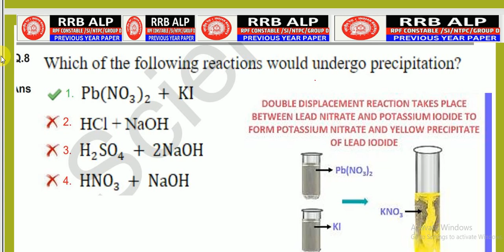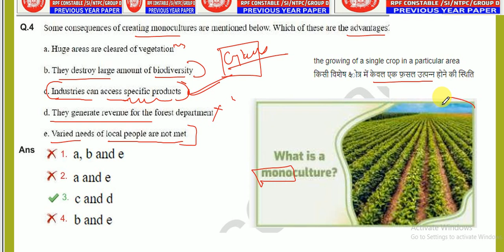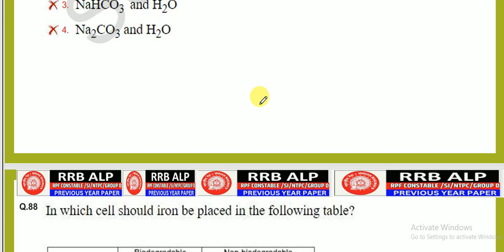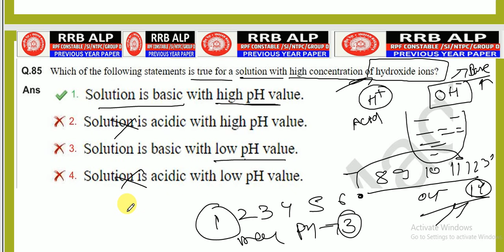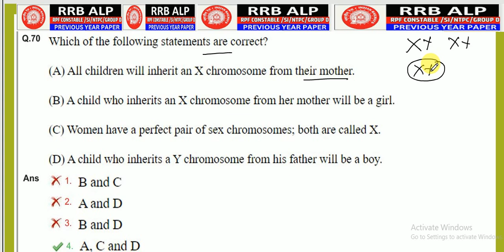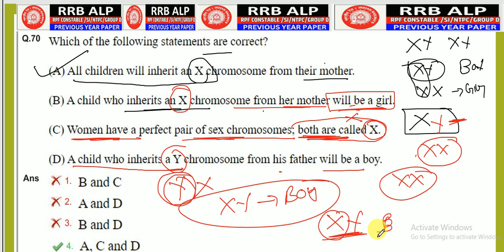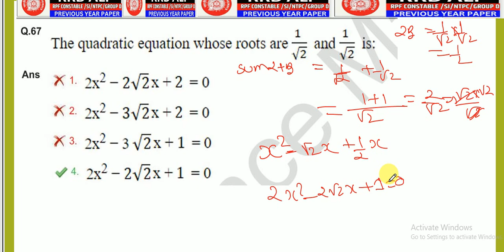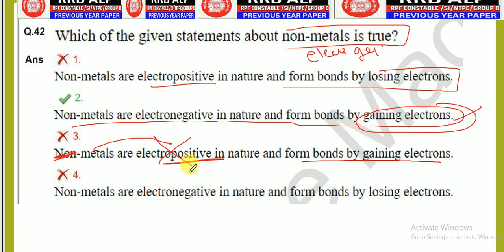Important Questions of General Science For Railway Exams||MOST IMPORTANT QUESTIONS FOR RRB NTPC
Important Questions of General Science For RRB Exams
Test your knowledge in General Science! Take the 50 Questions Challenge and see how strong your general science knowledge truly is